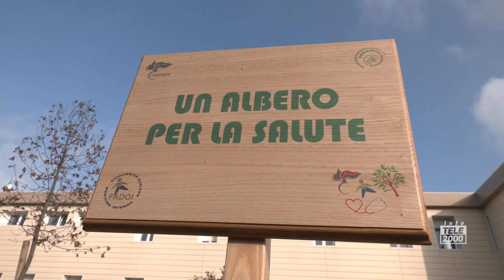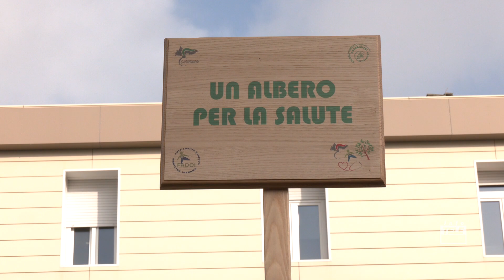"Un albero per la Salute" con FADOI e ARMA CARABINIERI - TUTELA BIODIVERSITA’ all'Ospedale di Urbino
Il cambiamento climatico rappresenta un problema ed una sfida importante per il nostro tempo. L’aumento della temperatura globale è correlata con l’aumento dei gas serra nell’atmosfera ed in particolare con emissioni di CO2 che nell’ultimo ventennio sono aumentate in maniera significativa. Il cambiamento dei cicli delle precipitazioni e delle temperature interessano anche i boschi, le superfici agricole, le regioni montane cosi’ come le piante, gli animali e le persone che vi vivono. Il settore sanitario è responsabile di circa il 5% delle emissioni globali di CO2 che sono in costante crescita.
L’Unione Europea ha proposto un piano per contrastare i cambiamenti climatici teso alla riduzione del 50% al 2030 delle emissioni di CO2. Anche la seconda Missione del PNRR ha come obiettivo la Rivoluzione Verde
e la Transizione Ecologica verso una società con impatto ambientale sostenibile e neutralità climatica. Gli ospedali anche attraverso processi di digitalizzazione e di implementazione tecnologica , ma non solo,
sempre maggiori nella Sanità, non possono prescindere da opportune strategie tese a perseguire gli obiettivi di sostenibilità della salute collettiva secondo la visione olistica One Health.